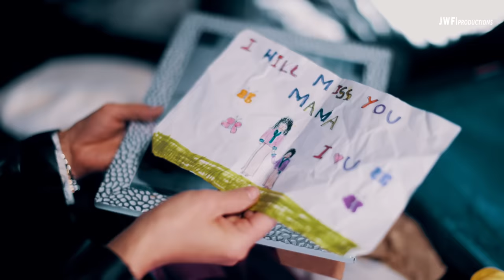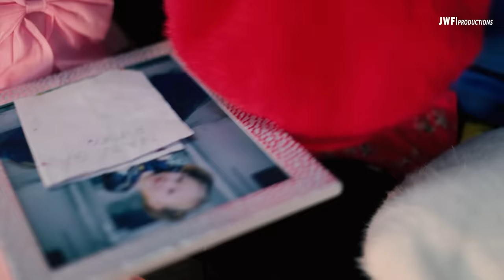Nge Zamling 2 | Namgay Lhamo | Ripley Seldon Major | @namgaylhamo1113 | JWF-Productions | 1080P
NGE ZAMLING 2
From the hills of the Kingdom of Bhutan, where kin depart in quest of distant shores, a mother's lament echoes, her daughter left behind, she adores vibrantly.

SPECIAL THANKS

Jigme TG | Namgay Pelmo | SPCL Productions | Ludrong Park | Phurba Pops | Hannah

Featuring | Namgay Lhamo | Ripley Seldon Major | Dorji Yuden

Composer/Vocalists – Jigme Norbu Wangdi  (JNW Studio)
Recording Studio -  @jigmenorbuwangdi96

Production Firm - JWF Productions
Director/Editor/Cinematographer - Jigme Wangchuk
Assist Director – Dorji Yuden
Visual Fx - Ugyen Namdel

Lyrics/Translation
(VERSE I)
My heart's soul, in massive misses, aches for you deeply;
I hold on to you solely, longing deep down within, missing you intensely.

(CHORUS)
When even your innocent mind yearns for me;
How could my subconscious intellect resist though.
Distanced afar, your memories linger closely;
With no glimpse traced, tears descend gently.

(VERSE II)
In this cosmic realm of existence;
None's LOVE matched the depth I cherish for you.
Yeah! In the cosmos creation;
No essence would harmonize the passionate AFFECTION I embrace for you.

Creating/ Redistributing this Content on any other YouTube channel or Social media platform is strictly prohibited.